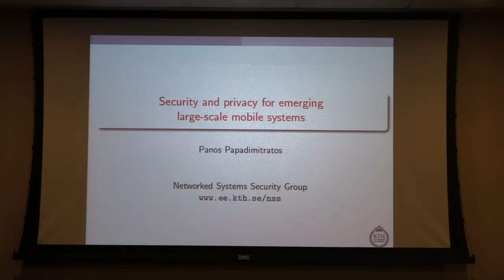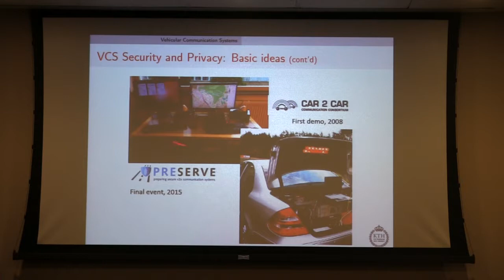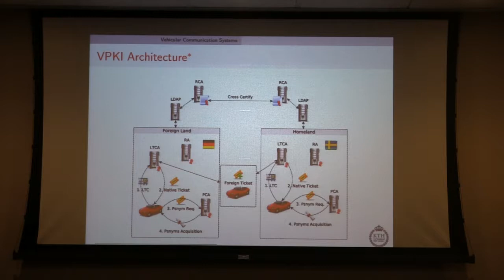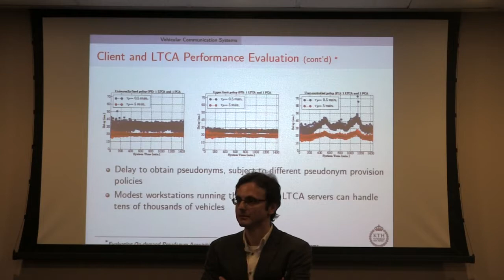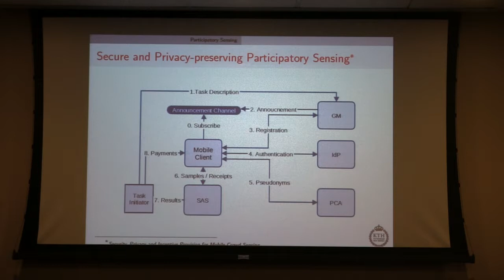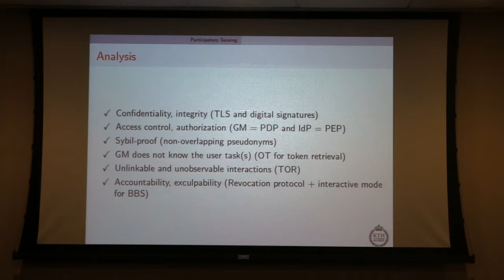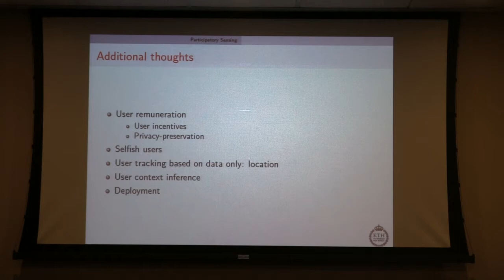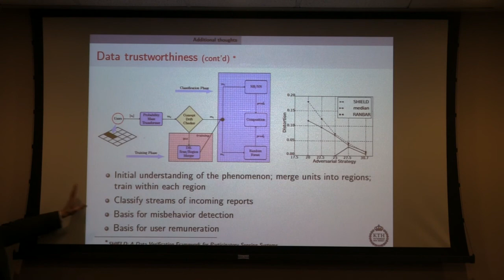Advanced Networks Colloquium: Panagiotis Papadimitratos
Friday, May 19, 2017
10:00 a.m.
1146 AV Williams Building

Security and privacy for emerging large-scale mobile systems

Panagiotis Papadimitratos
Associate Professor
KTH
Stockholm, Sweden

Abstract: Versatile wireless networking and mobile computing platforms transform our environments and processes into intelligent ones. For example, vehicular communication (VC) systems can make transportation safer and more efficient. Or, participatory sensing (PS) systems, leveraging smartphones with increasingly rich sensing capabilities, can provide measurements practically from everywhere without dedicated sensor deployment. Or, Location Based Services (LBS) can provide precise data that are most relevant to the user whereabouts. Nonetheless, to reap the benefits of such systems, it is necessary to secure their operation and protect the privacy of their users. Security is necessary, for example, to control the access to PS tasks, or to ensure the authenticity of VC messages, or to thwart LBS or PS data pollution. At the same time, submission of sensed data, frequent transmission of vehicle information, or location-based queries, they all reveal location and other sensitive user information. In this seminar, we discuss how to address these concerns, especially because both security and privacy protection are necessary; in fact, they can be prerequisites towards broad acceptance and deployment. We consider the threat landscape for such emerging mobile systems and discuss solutions to secure their operation and protect their users' privacy.

Biography
Panagiotis (Panos) Papadimitratos earned his Ph.D. degree from Cornell University, Ithaca, NY, in 2005. He then held positions at Virginia Tech, EPFL and Politecnico of Torino. Panos is currently a tenured Associate Professor at KTH, Stockholm, Sweden, where he leads the Networked Systems Security group. His research agenda includes a gamut of security and privacy problems, with emphasis on wireless networks. Panos is a Knut and Alice Wallenberg Academy Fellow and he received a Swedish Science Foundation Young Researcher Award. He has delivered numerous invited talks, keynotes, and panel addresses, as well as tutorials in flagship conferences. Panos currently serves as an Associate Editor of the IEEE Transactions on Mobile Computing and the ACM/IEEE Transactions on Networking. He has served in numerous program committees, with leading roles in numerous occasions; recently, recently, in 2016, as the program co-chair for the ACM WiSec and the TRUST conferences; he will serve as the general chair of the ACM WISec (2018) and PETS (2019) conferences. Panos is a member of the Young Academy of Europe. His group webpage is